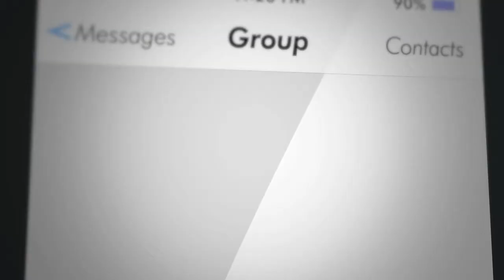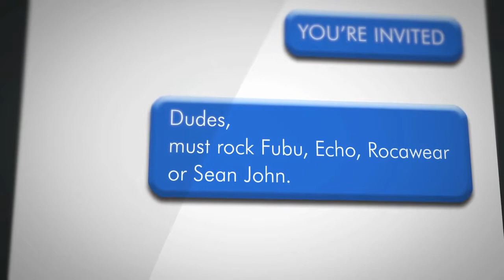Dear White People - Red Band Trailer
The lives of four black students at an Ivy League college converge after controversy breaks out due to the ill-conceived theme of the campus humor magazine's annual Halloween party.

Director:Justin Simien
Writer:Justin Simien (screenplay)
Stars:Tyler James Williams, Tessa Thompson, Kyle Gallner